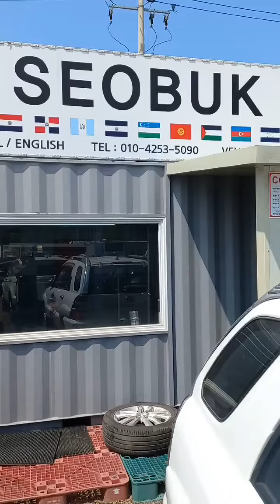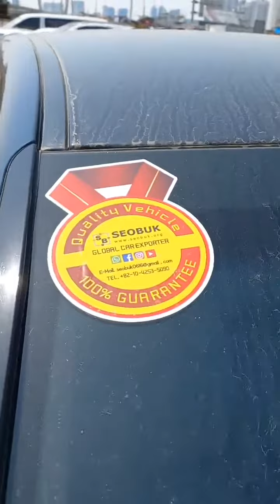Saludos desde Corea del Sur!!!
Hola a todos nuestros suscriptores. Mil disculpas por tenerlos abandonados pero con tanto trabajo por hacer. hemos descuidado la cuenta. Prometemos postear mas seguido y con muchas sorpresas que se vendran por delante. Gracias por confiar en nosotros.

Somos SEOBUK. sinonimo de calidad y confianza